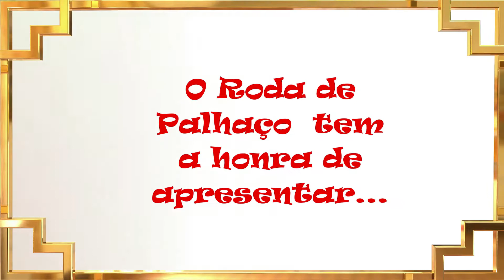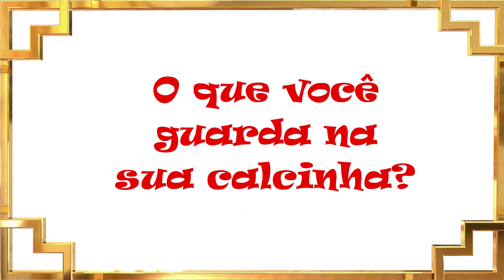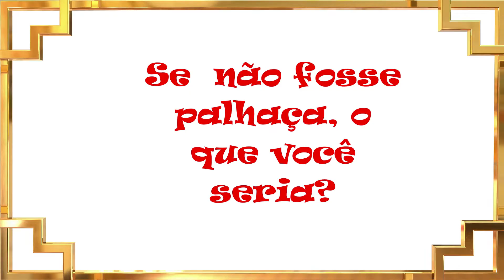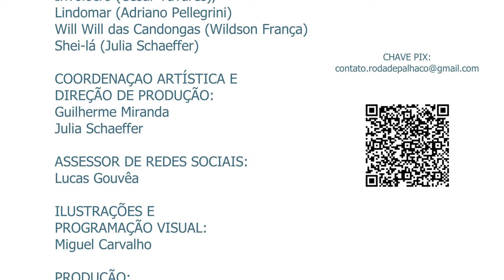Novos Novatos 2 - Sabuga!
• OI, PESSOAL! JÁ SE INSCREVERAM NO BOBO CANAL? CLICA, QUE DÁ TEMPO! •
             BOBO CANAL - TODA SEMANA UM VÍDEO NOVO PRA VOCÊ!

APRESENTADA:
Sabuga

LOCUTOR COM VOZ FINA:
Lindomar

ROTEIRO:
Katiuscia Dantas

EDIÇÃO:
Adriano Pellegrini

RODA DE PALHAÇO:
Adamastor (Guilherme Miranda)
Berta (Madá Nery)
Invólocro (Cesar Tavares),
Lindomar (Adriano Pellegrini)
Will Will das Candongas (Wildson França)
Shei-lá (Julia Schaeffer)

COORDENAÇAO ARTÍSTICA E
DIREÇÃO DE PRODUÇÃO:
Julia Schaeffer e
Guilherme Miranda

Lucas Gouvêa

ILUSTRAÇÕES E DESIGN GRÁFICO:
Miguel Carvalho

PRODUÇÃO:
TUTU PROJETOS Artísticos

REALIZAÇÃO:
INSTITUTO RODA DE PALHAÇO -
arte, educação e saúde